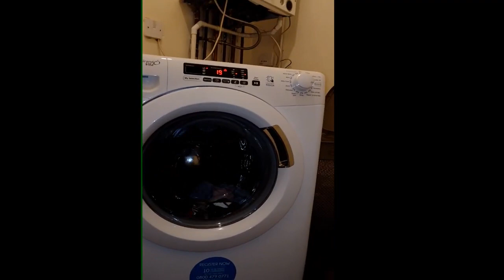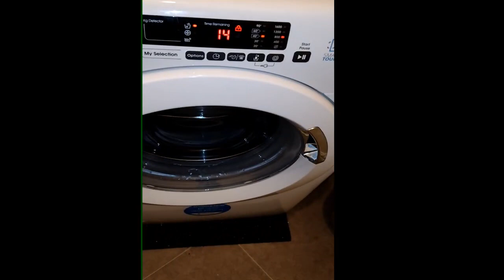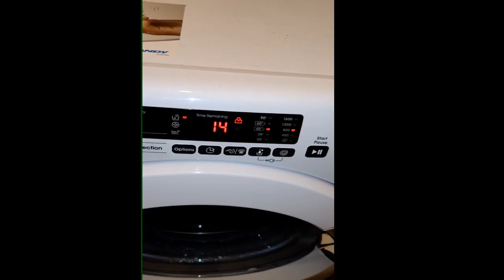Candy Washing Machine Small load